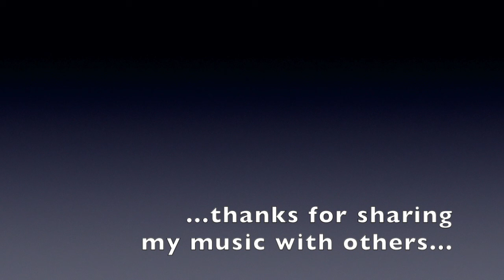(the real) david edward walker - "we become waterfalls" (original)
This is a song I wrote about a dream I had in which I died and became a waterfall. Thanks for listening and sharing with others. Thoughtful Publishing Company (BMI). Find more of my music at davidedwardwalker.bandcamp.com or check out my writing at davidedwardwalker.com